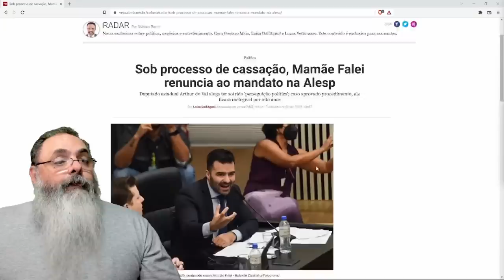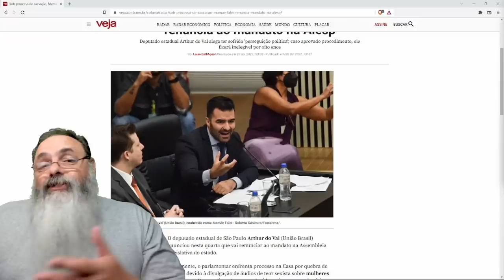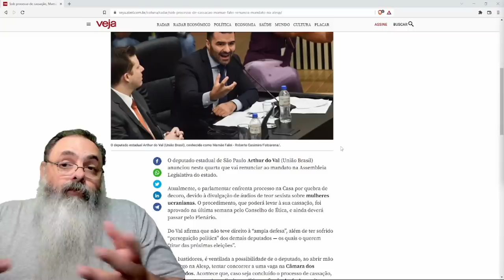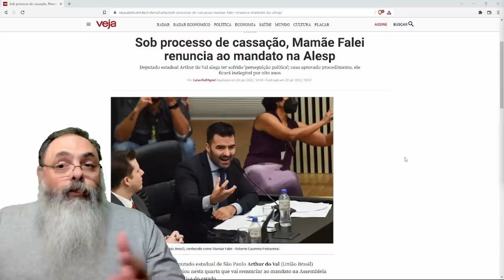Arthur do Val renuncia a mandato: Tem como bater contra o sistema e sobreviver?